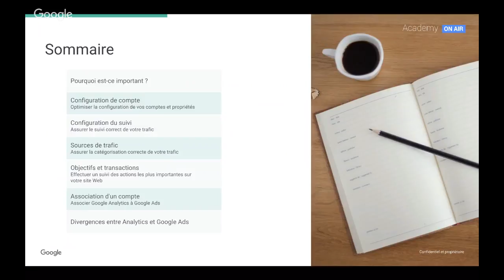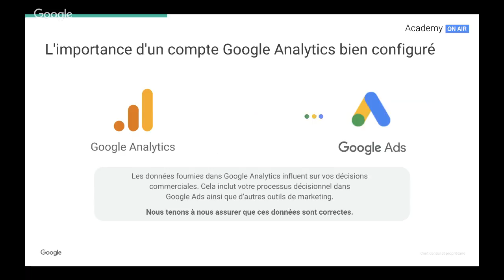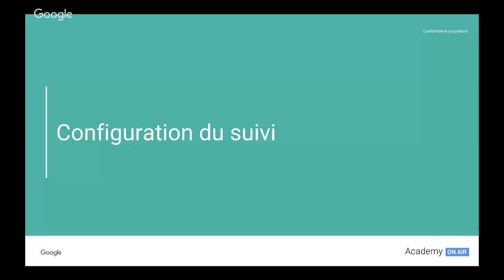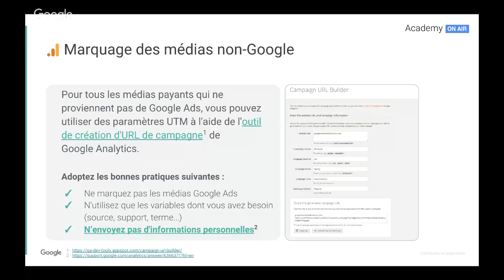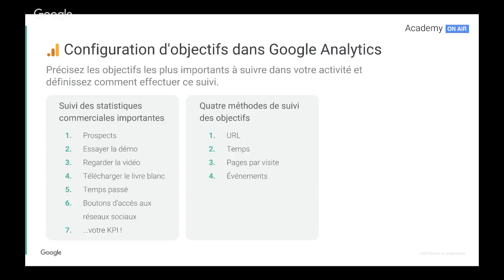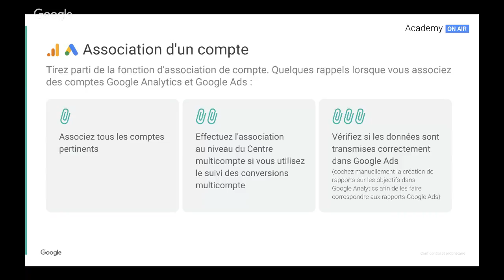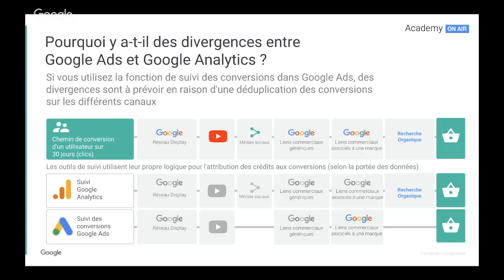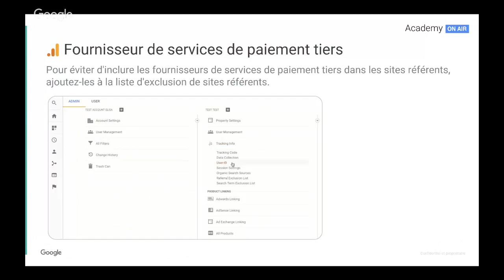Academy on Air: Les bonnes pratiques pour la configuration de Google Analytics (20.09.18)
Connectez-vous pour voir si vos paramètres Google Analytics sont à jour et venez découvrir les meilleures pratiques pour une analyse cross-canal réussie. Affinez vos analyses et assurez-vous que les décisions commerciales et marketing de vos client sont basées sur les bonnes données Google Analytics.